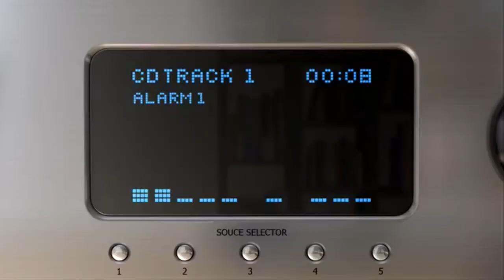Star Trek Continues 2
I had the sincere pleasure of having Vic Mignogna on the show, Star Trek Continues, Captain Kirk, actor, writer, producer on this amazing 11 part tribute AND further development of Star Trek. The crew of this production are all outstanding and have shown us all that we can go where no man has gone before with our talents and love for what humanity can achieve. Cheers and enjoy.